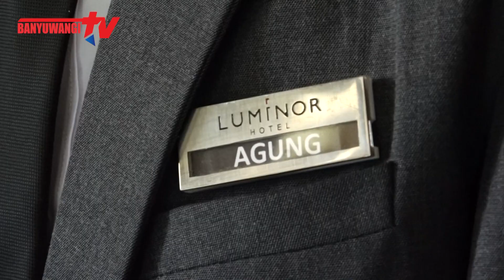HOTEL LUMINOR BANYUWANGI MELAWAN CORONA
Pencegahan penyebaran Virus Corona dilakukan oleh seluruh elemen masyarakat. Begitu pun juga yang dilakukan oleh Hotel Luminor Banyuwangi, yang terus berupaya melakukan upaya pencegahan penularan Virus Covid-19, diantaranya adalah penyemprotan cairan desinfektan ditempat ibadah, pengecekan suhu tubuh seluruh karryawan dan tamu sebelum memasuki bangunan hotel, disediakan tempat cuci tangan yang dilengkapi dengan sabun, serta disediakan hand sanitizer. Seluruh orang yang memasuki Hotel Luminor akan dipastikan steril dan terbebas dari paparan virus Corona Covid-19.